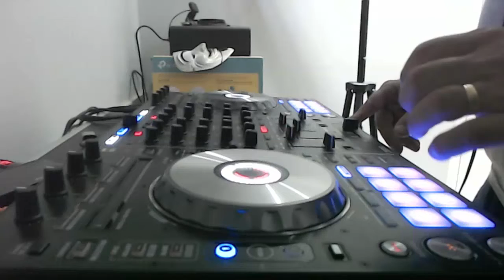DJLEOSP - EDD GRANT VS. LAURA BRANIGAN